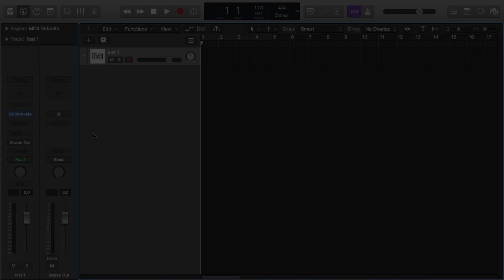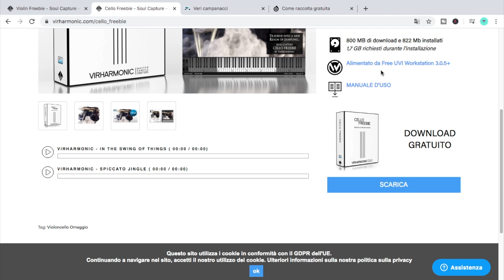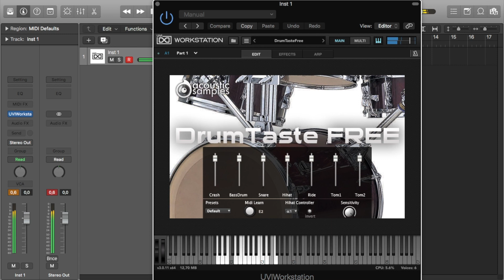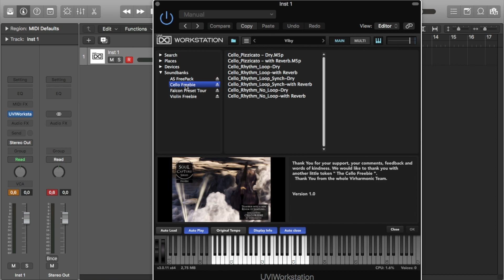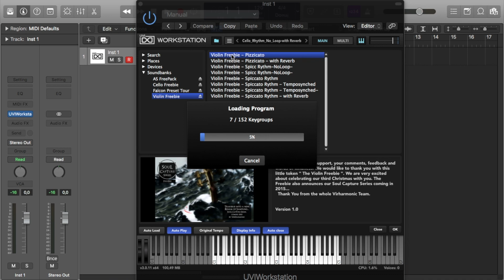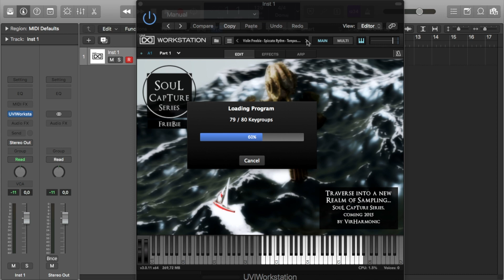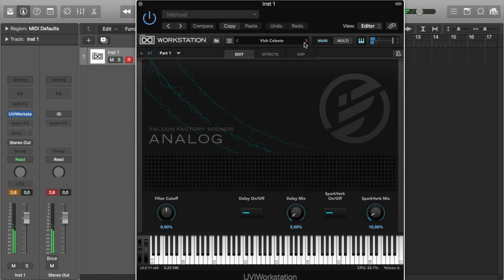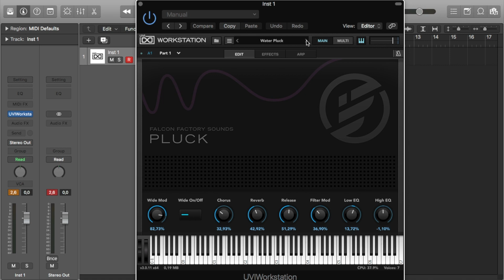Librerie gratuite per UVI Workstation VirHarmonic Violin Freebie Falcon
Librerie gratuite per UVI Workstation

🔔 ATTIVA LE NOTIFICHE PER RICEVERE GLI AGGIORNAMENTI IN TEMPO REALE